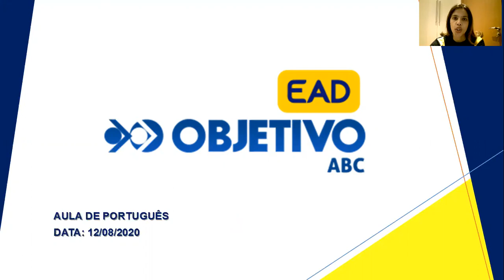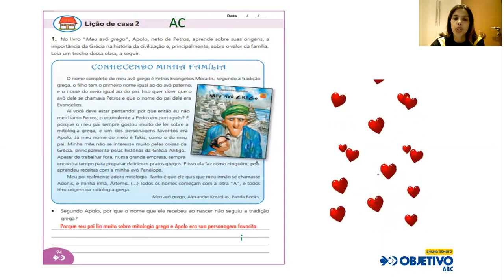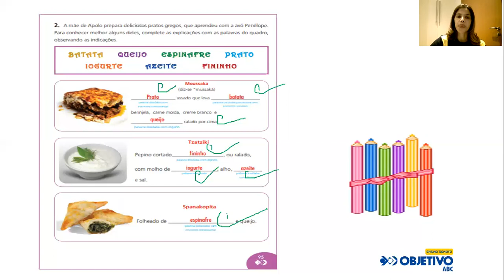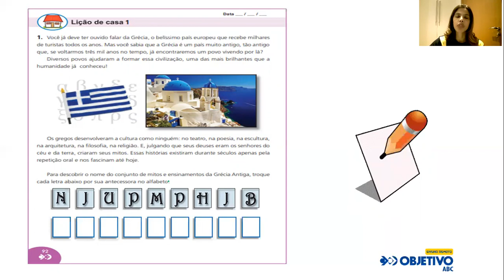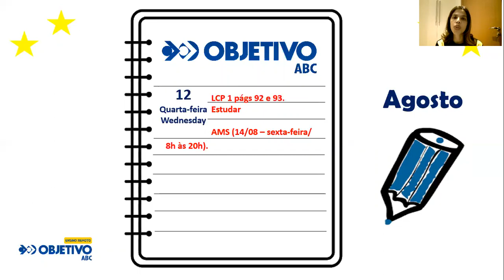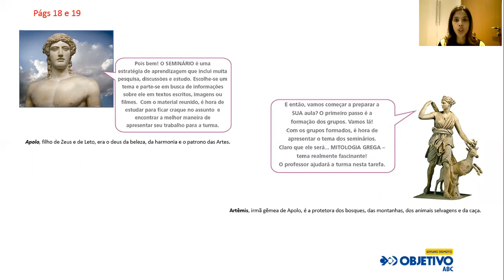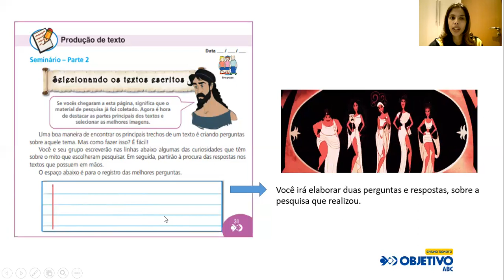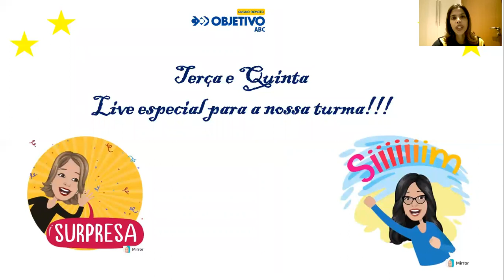Quinto ano 51 - Português - 12AGO2020